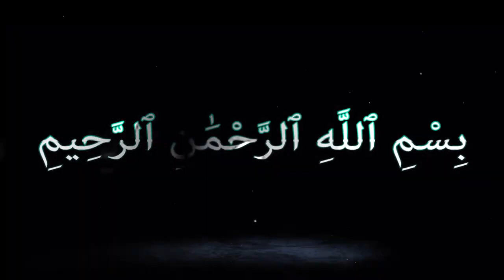Pengajian Umum Bu Nyai Hj Ucik Nurhidayati Pasuruan Jawa Timur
Alhamdulillah Kemarin Malam sempat mengabadikan moment ceramah agama bu Nyai Ucik Nurhidayati... semoga dokumentasi ini bermanfaat buat pemerhati sahabat syams semua sebagai edukasi Islami dan inspirasi dalam membagun keluarga yang sakinah mawaddah wa rahmah.. amin..